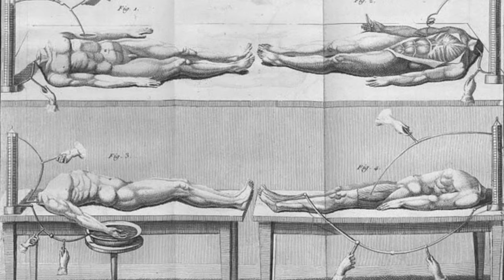Can We Raise the Dead!? : The History of Revival | Technical Advancements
Death has always been a creepy topic to think of, and reviving the dead is still considered to be impossible. But evidence from the past tells us a different story. The experiment conducted by Robert E Corniche and the case of Kelly Dwyer would probably amaze you. The trotting of horse on a lifeless person and tobacco smoke being instilled onto the rectum are just few of the several methods used by people in the past for bringing the dead back to life.

Robert Ettinger, a scientist in the field of reanimation came up with the technology named Cryonics, which is the process of deep-freezing the dead bodies in liquid nitrogen. Stem cells, which is said to be our body's master cells may also be helpful in reviving a dead person. Alexy Turchin, a Russian transhumanist has also brought about the idea of 'Digital Immortality' that could be a possibility of future when super-intelligent AI comes into existence.

Now, do you still believe revival to be a miracle? Can the technical advancements lead to an immortal world in future?

Presenter: Arun S
VFX & Edits: Arun S
Script: Sraddha Suresh Warrier, Suad Kadeem Khan
Logo: Arunkumar, Alen Thomas, Renjith M R

Stock video credits for the respective authors, Due to the limitations in space, the media credits are included in the below google drive link,